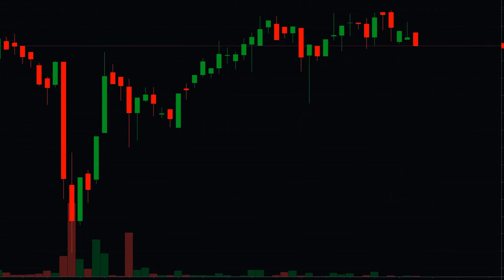Chuyện Tình Vịnh Cedar 7: Vì Em Yêu Anh Audio Trọn Bộ - Chương 1 | Debbie Macomber Phương Tây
Truyện: CHUYỆN TÌNH VỊNH CEDAR 7: VÌ EM YÊU ANH Tập 1
Tác giả: Debbie Macomber